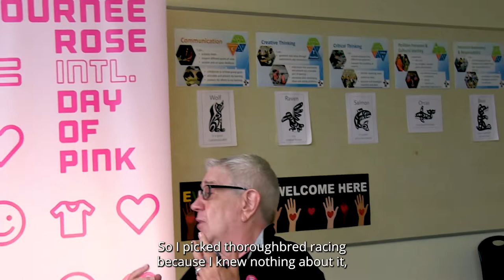Students interview Martin Boyce, Stonewall Riot activist